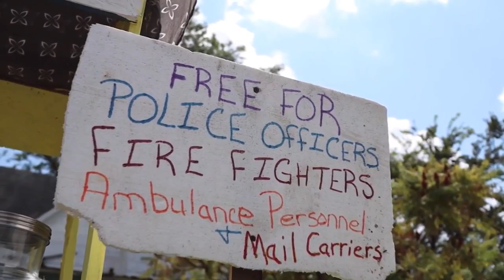EmVP: 8-year-old offers free lemonade to first responders, mail carriers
An 8-year-old in Moberly is making sure first responders stay cool this summer without spending a thing.